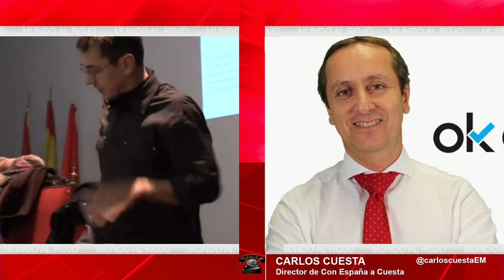CARLOS CUESTA:Iglesias, Monedero y Errejón se repartían 200.000 € al año en dinero chavista